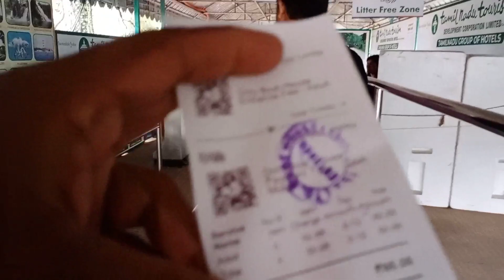OOTTY/OOTTY FLOWER SHOW/ഇതാണ് ജഗതി ചേട്ടൻ പണ്ട് പറഞ്ഞ ootty/BEST TOURIST PLACE IN THAMILNAD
ootty
 nilambour
goudaloor
vazhikadav
pine forest in ootty
eucalyptus
eucalyptus tree in ootty
thamilnad
thamilnad forest
Top tourist place in thamilnad
tourist place in thamilnad